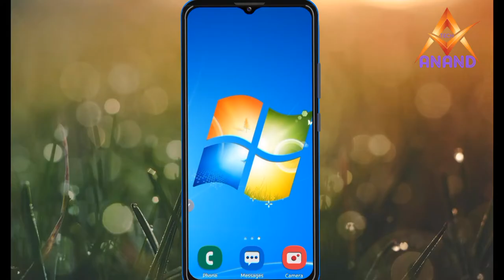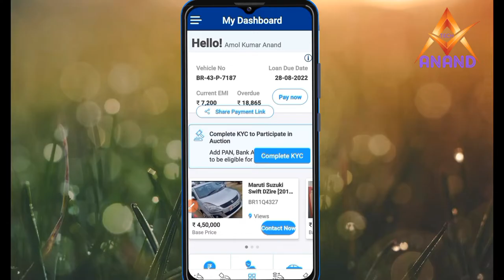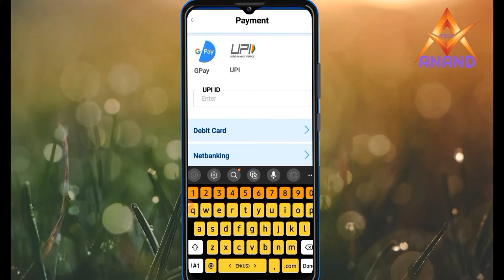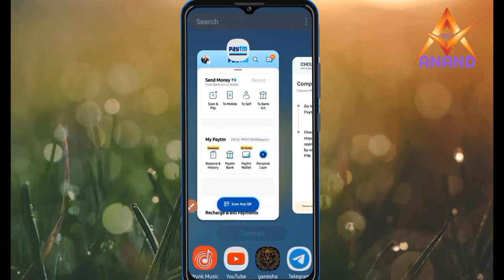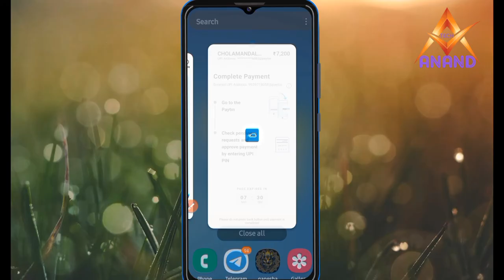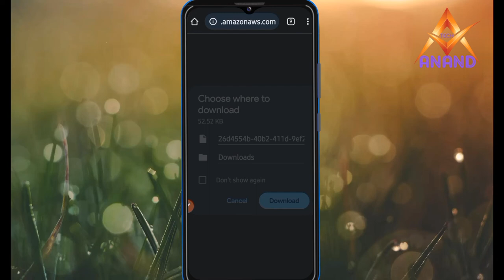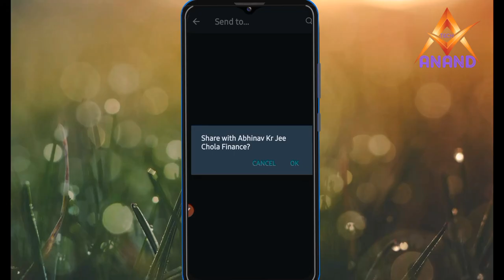Gadi Bazaar App Kaise Chalaye || Chola Finance Ka Loan Details Kaise check Kare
👉 Gaddi Bazaar App Link :-

🔵 More Earning Related Apps Link:-👇👇
🔶️Hello Friend's
                           Jaisa Ki Aap Jante Hai Mai Hu Aapka Chhota Bhai Amol Kumar Anand Or Mai Apne Channel "TECH ANAND" Pr Online Earnings Videos And Thechnical Videos Lata Hu, To Aaj Mai Aap Logo Ke Liye Laya Hu Chola finance ka Loan details kaise check kare || Chola finance loan Ka statement and interest rates kaise dekhen || Chola finance ka Mobile App Kaise Use Kare ||

Gari ka Loan details kaise check kare Chola finance se
chola finance loan amount kaise nikale
Chola finance ka account number kaise nikale mobile se
Chola ka Mobile App Kaise Use Kare
Chola Loan amount kaise nikale
Sanjiv kumar Jindal
Tech anand

🔶️Contact Keys To Any Queries  ⤵️

🔵 What's app:- 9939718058📵(only what's app)📵Don't Call Only what's app

                 ( it's free Friends)